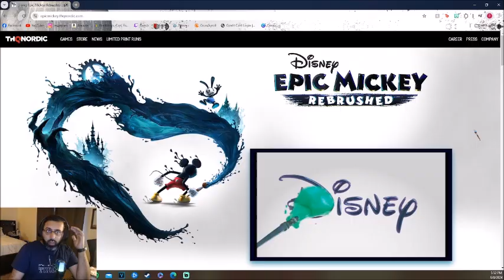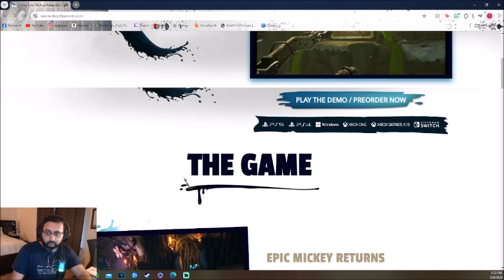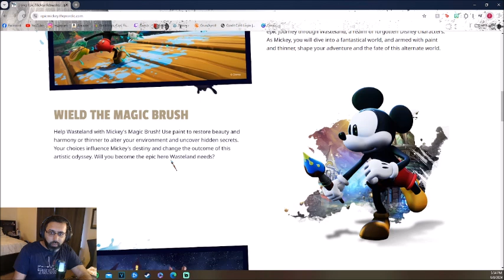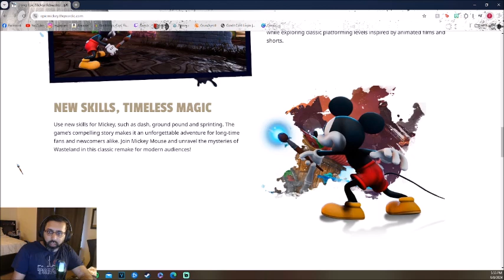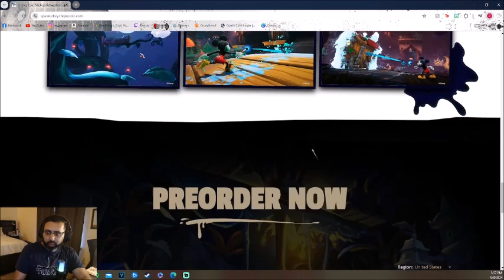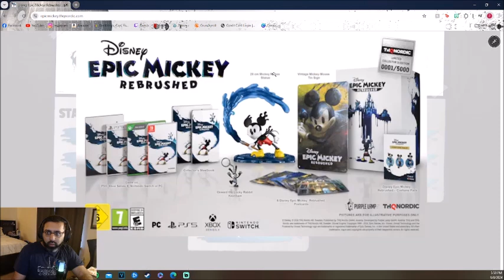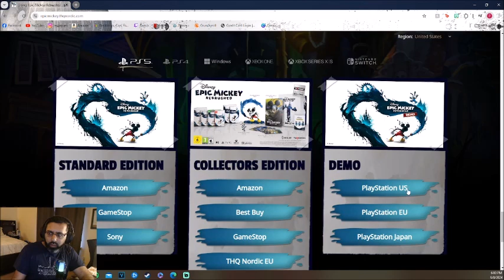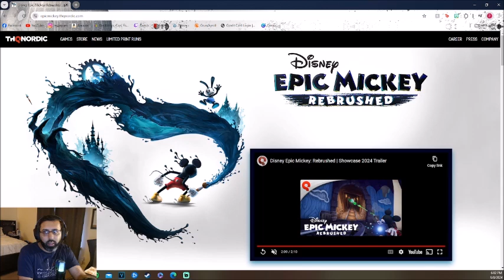Trying out the Epic Mickey: Rebrushed Demo - Part 2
Finishing the Epic Mickey: Rebrushed Demo and checking out the game's website.